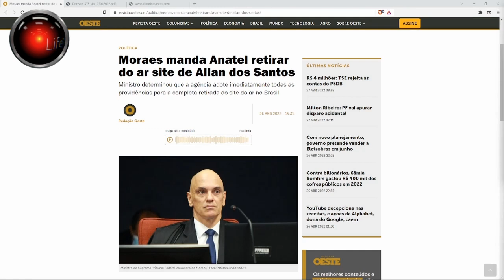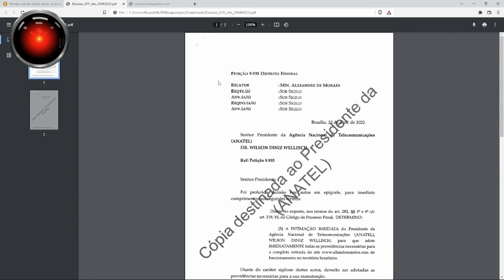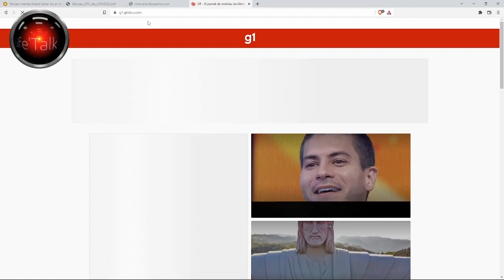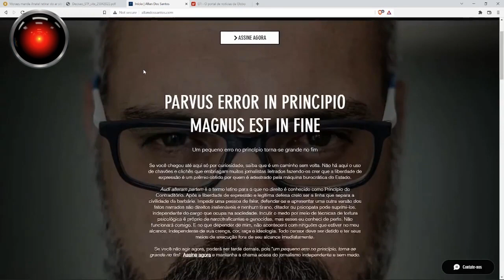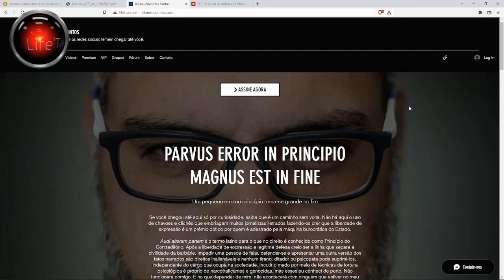Alexandre de Moraes determina censura a site de Allan dos Santos na internet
"..censura pode!

Qualquer R$10,00 ajuda.